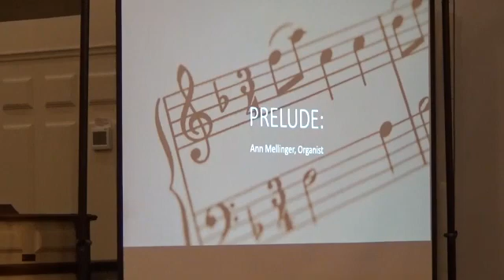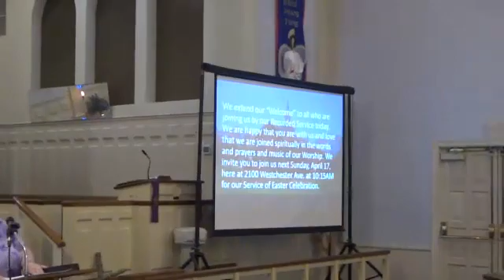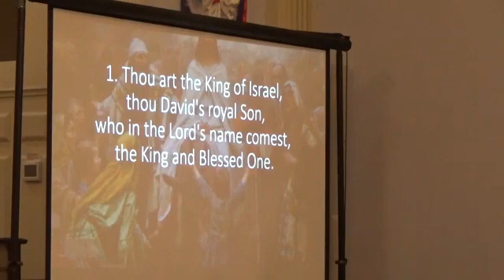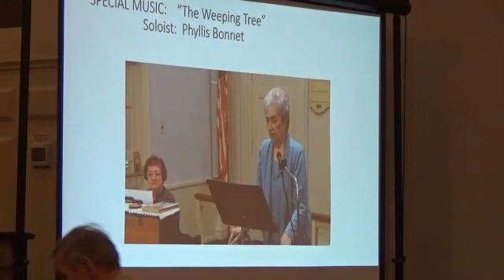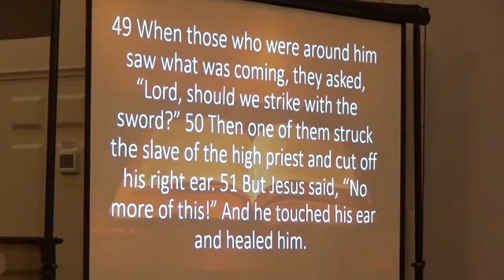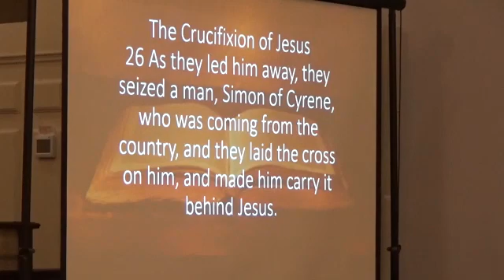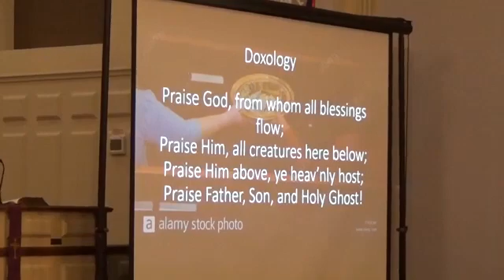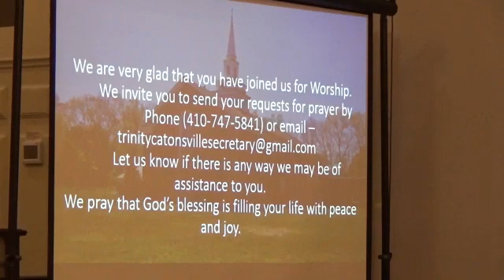Trinty UMC Catonsville Palm Sunday 2022